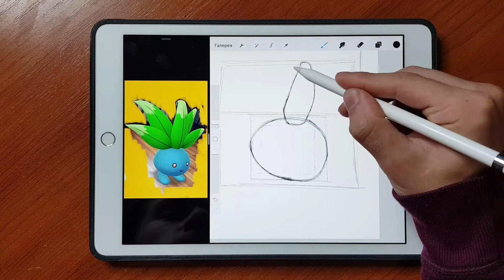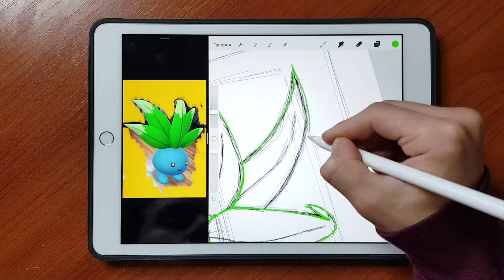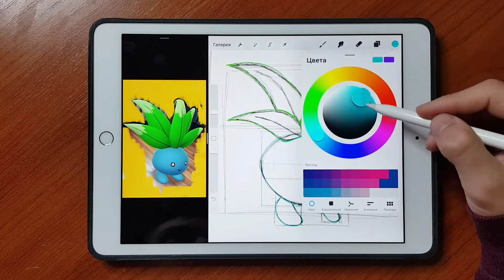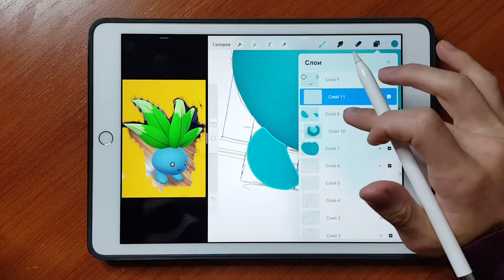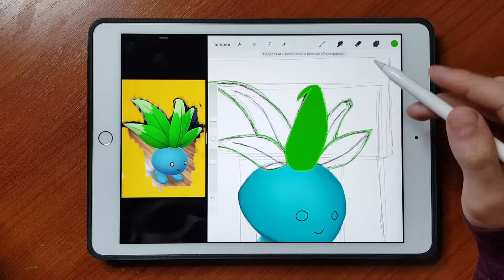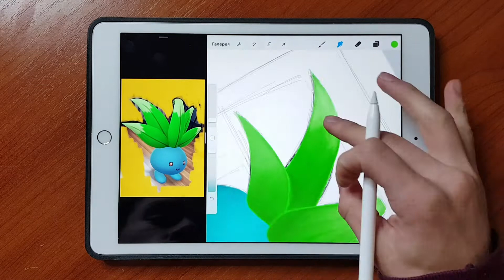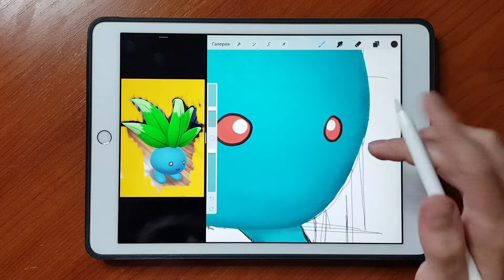I draw all the Pokemon | Oddish | Pokemon in real life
Hello friend 🖐
Here I draw pokemon, join in! It's interesting and very cool !!! look !! 🎨
The weirdest and cutest Pokemon ✨
If you like to watch me draw, then this is your channel. Who do you want to see in the next episode? Write in the comments 🖊